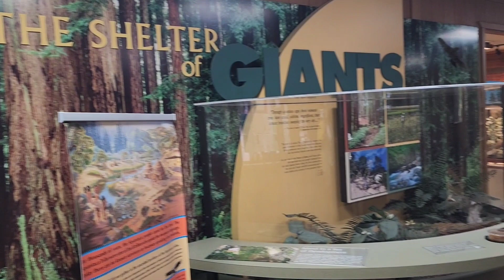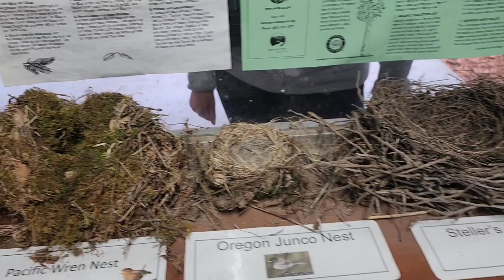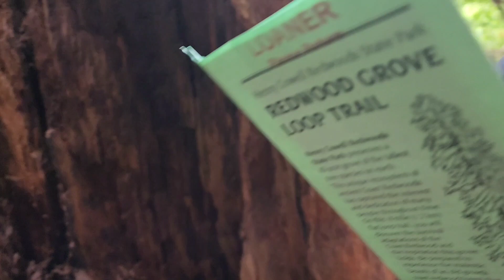भाग २:कॅलिफोर्निया मधील सांता क्रुझ येथील